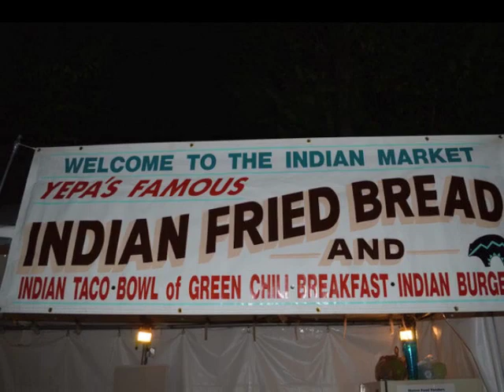SWAIA Santa Fe Indian Market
Saturday, 5:31 am. "Edgar Hewett opened the first Southwest Indian Fair and Industrial Arts and Crafts Exhibition on September 4, 1922, with the simple words, 'The hour has arrived.'